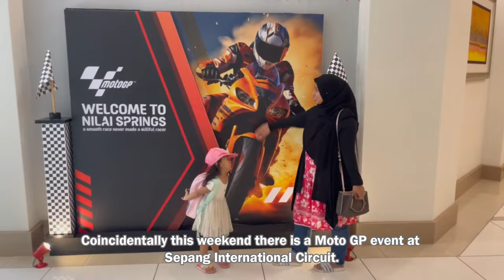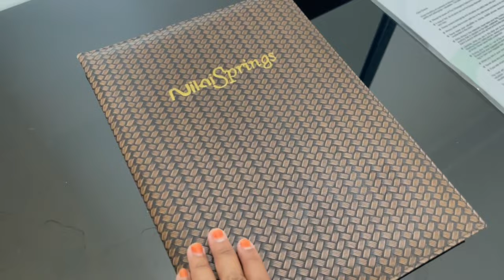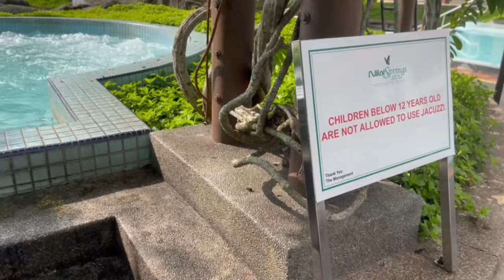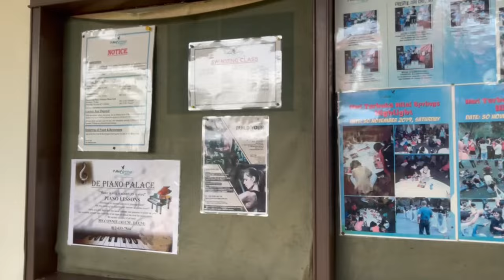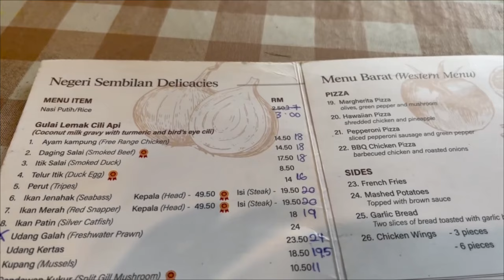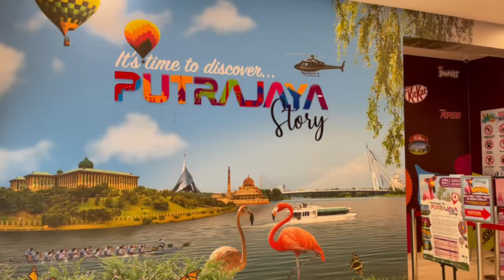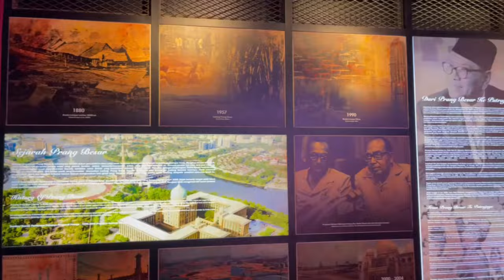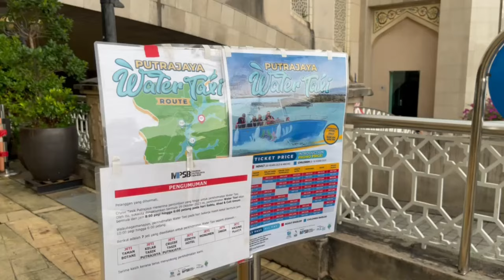Nilai Spring Resort & Hotel Room Tour • 4 Port makan best di Nilai Negeri Sembilan | Souq Putrajaya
Staycation kami kali ini di Nilai Spring Resort and Hotel untuk 3 hari 2 malam.
We booked from Agoda.com for superior room excluded breakfast so that we are able to explore new food spots in Nilai.👏

Please watch until the end to know which food spots that we recommended and you can try out too. Dapat cuba masakan melayu orang Negeri Sembilan. Yea!😊

staycation &food hunting
01:35 superior room tour
03:15 pool time
06:29 Day 1, lunch  @ Wawa Seafood Restaurant (Seafood Thai and Western Cuisine)
07:14 Day 1, dinner @ CU Mart Mesa Mall
08:24 Day 2, lunch @ Aunty's Aini (Traditional Malay Negeri Sembilan & Western Cuisine)
11:20 Explore Souq Putrajaya @ Putra Mosque, Chocolate Souq Shoppe, Putrajaya Story
15:25 Day 2, dinner @ Gastro Hub (Asian Western Cuisine)
17:19 Dataran Nilai
17:49 Day 3, breakfast @ D'Pangkin Kitchen and Garden Cafe